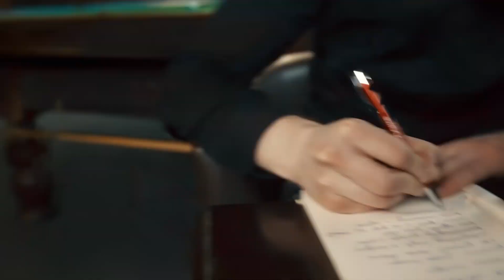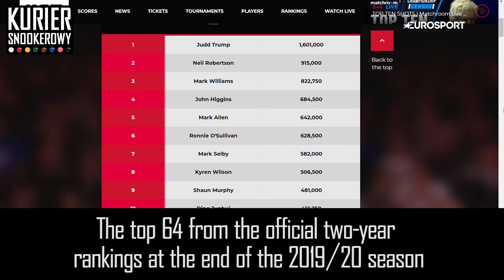Podsumowujemy Snooker Championship League [Kurier snookerowy]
W najnowszym odcinku podsumowujemy między innymi turniej Championship League i rozmawiamy z Przemkiem Krukiem i Rafałem Jewtuchem.